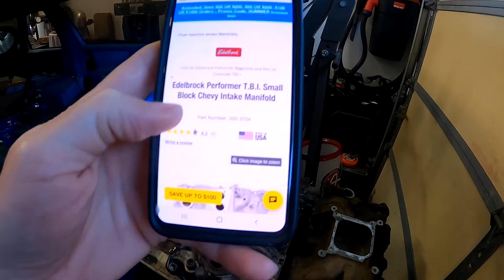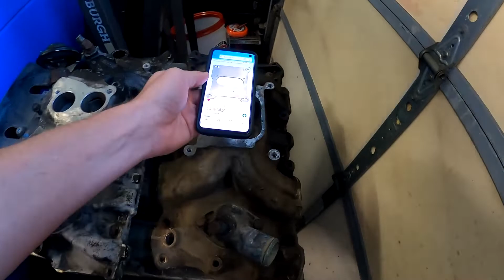SBC Help -- Ceramic Coating Honda Wheels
There will be videos reviewing items as I get them.
Also there will be survival aspect videos mixed in.

I try to put a video up every Monday, Wednesday. and Saturday.

Monday will be gaming videos

Wednesday is going to try to be survival videos.

Saturday is going to try to be car videos.

About Me
Name: Allan
Age: 48
Location: Virginia

My Vehicles
Daily Driver:  2008 Honda Civic
Project: 1995 chevy silverado
Project: 1983 Chevy S10 Blazer
Project: 1992 K1500 Blazer

My Equipment
Canon EOS M10. -- video and vlogs

GoPro Hero 8 for video